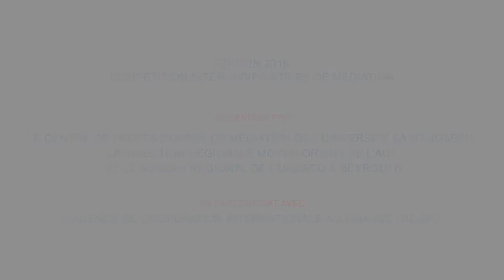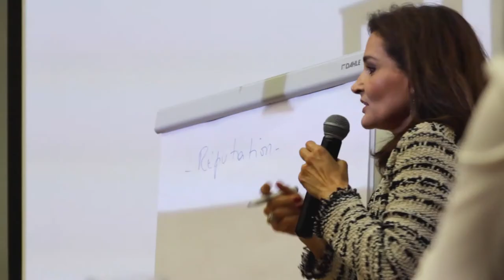3ème édition de la Compétition interuniversitaire de Médiation au Liban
3ème édition de la Compétition interuniversitaire de Médiation au Liban, organisée par le Centre Professionnel de Médiation de l’Université Saint-Joseph, la Direction régionale Moyen-Orient de l’AUF et le Bureau régional de l’UNESCO à Beyrouth en partenariat avec l’agence de coopération internationale allemande GIZ-ZFD